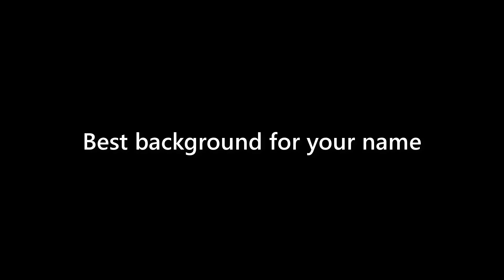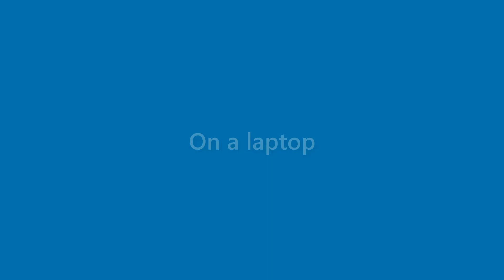Adelyn Duffy - appearance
Name Look - Adelyn Duffy - appearance. In this video we present "Adelyn Duffy" name look and feel in various scenarios.
This video will cover:
How does "Adelyn Duffy" look as a personal letterhead?
How does "Adelyn Duffy" look on a business card?
How does "Adelyn Duffy" look on a computer/laptop screen?
How does "Adelyn Duffy" look with different background colors?
How does "Adelyn Duffy" look with various fonts?